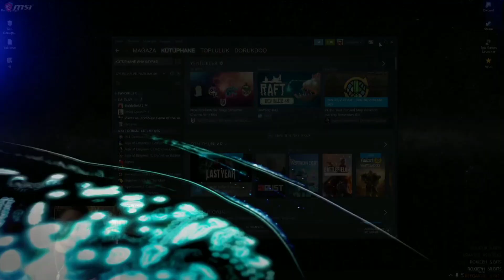EightbornV İlker'li Anlar - Funny Moments